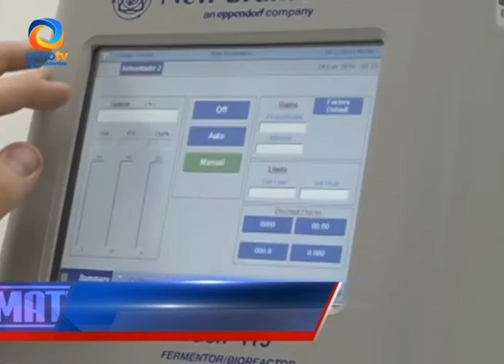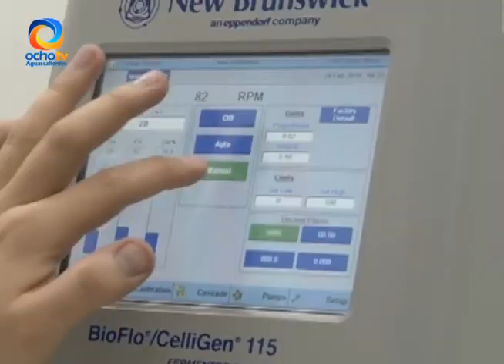MEDICAMENTOS CADUCADOS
Se aplicarán sanciones por la venta y aplicación de medicamentos caducados.

Reportera: Nancy Prado Tapia
Camarógrafo: Jonathan Flores